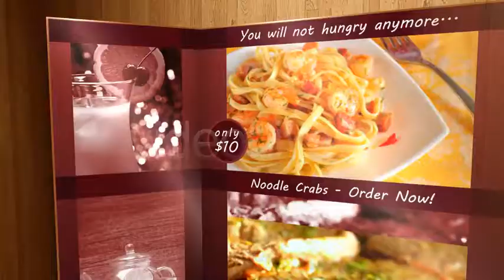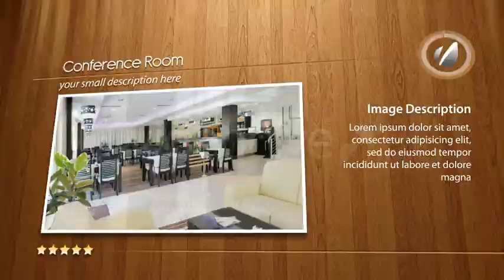6066608 New Restaurant Presentation